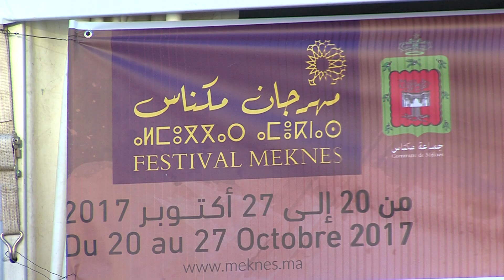إقبال كبير على المعارض ضمن مهرجان مكناس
انتصبت أربعة معارض فتحت أبوابها أمام الزوار في إطار الدورة الثانية لمهرجان مكناس